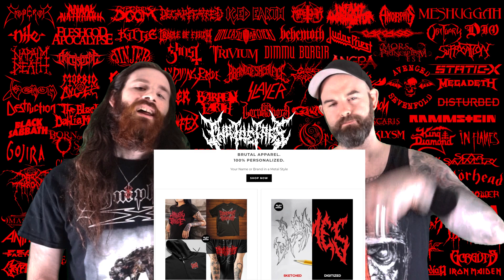Orbit Culture - Flight of the Fireflies - REACTION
Custom Hand Drawn Logos, Personalized For You!!

Two Toe Tags Recipients:
Ghost - Meliora
Angra - Omni
Megadeth - Rust in Peace
Mushroomhead - XX
Unearth - Extinction(s)
Rammstein - Rammstein
Korn - The Nothing
The Agonist - Orphans
Jinjer - Macro
Despised Icon - Purgatory
Lorna Shore - Immortal
Sepultura - Quadra
The Black Dahlia Murder - Verminous
Trivium - What The Dead Men Say
Paradise Lost - Obsidian
Amidst The Withering - Such Devils We Shame
Medicated - Descension
Lamb of God - Lamb of God
Orbit Culture - Nija
Fit For a King - The Path
Tallah - Matriphagy
Judas Priest - Painkiller
Hatebreed - Weight Of The False Self
Gojira - L'Enfant Sauvage
Slipknot - Iowa
Brand of Sacrifice - Lifeblood
Slayer - God Hates Us All
The Offering - Home
Born of Osiris - Angel or Alien

Our Rating System:
We are both firm believers that it is unjust to review and rate an album after only hearing it one or two times therefore our method for reviews is much different than everyone else on YouTube.

Our review process starts off with a "listening session" where we hear the entire album from beginning to end, uninterrupted. We then post a video with our initial thoughts and opinions of the album. Over the course of a week we will each listen to the album as many times as we can, analyzing and critiquing it. Then at the end of the week we will post our full and final review of the album which will include our ratings.

Our scoring method is unique to this channel as well. We each rate the album out of 10 but anything 8 and above simply just gets our Toe Tag. In order for an album to make it onto the list above it must receive Two Toe Tags. It if only gets one or none then it does not make our coveted list.

Any album that receives Two Toe Tags is considered a top quality album of elite status and highly recommended by both of us.

Background audio for this video is courtesy of Choirgiant